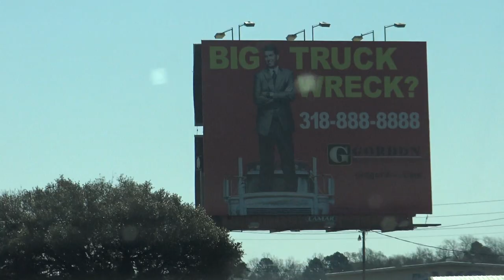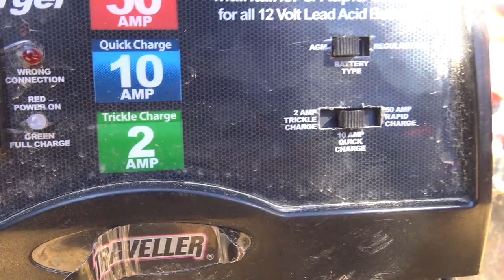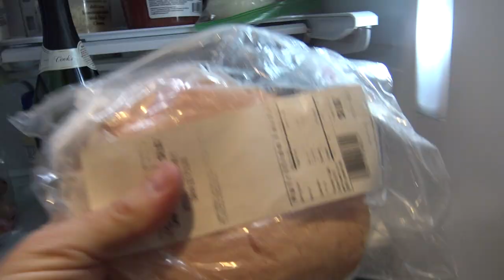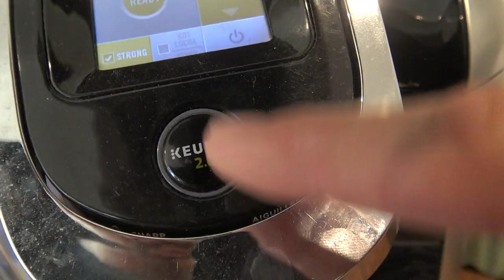MONDAYIST FRIDAY EVER, CLAY CAM EP 42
here are some of my other video project pages on fb